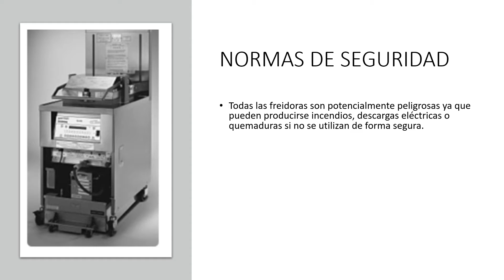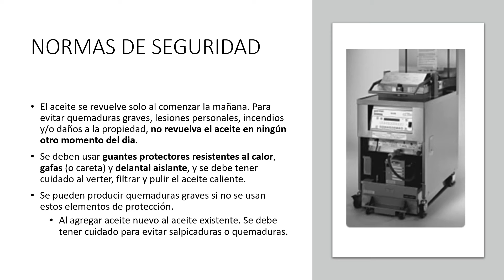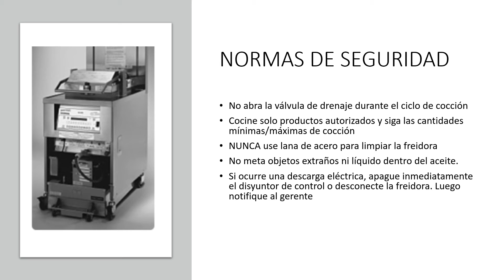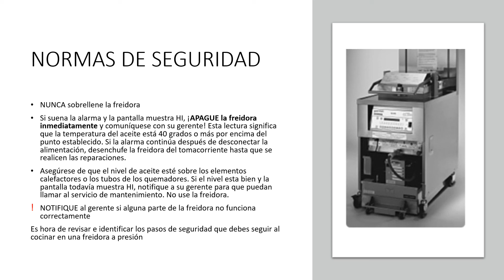SPANISH SAFETY RULES